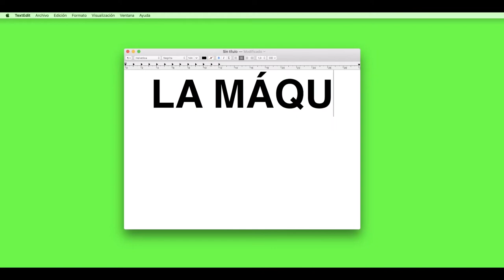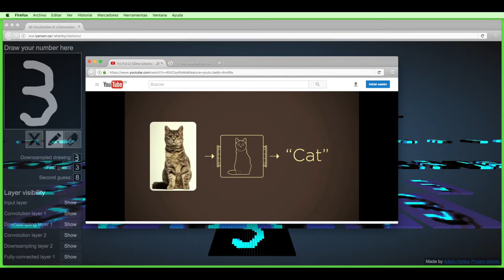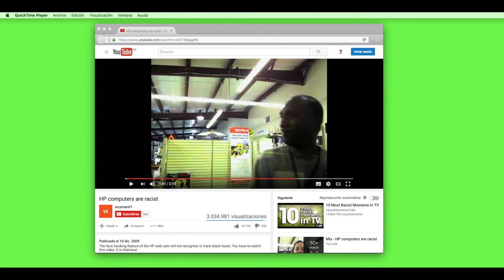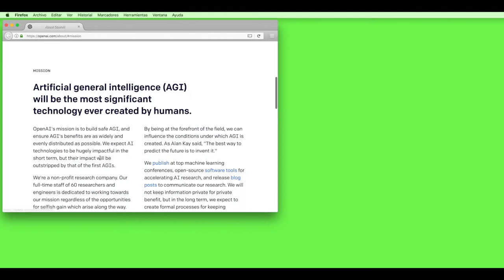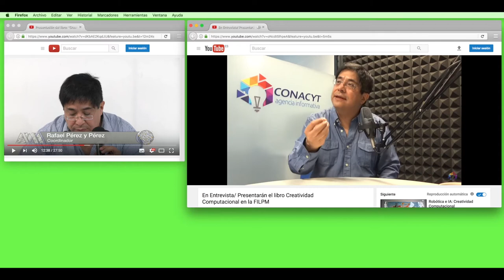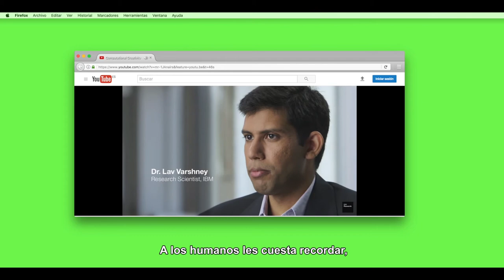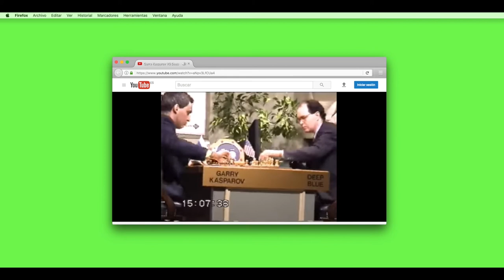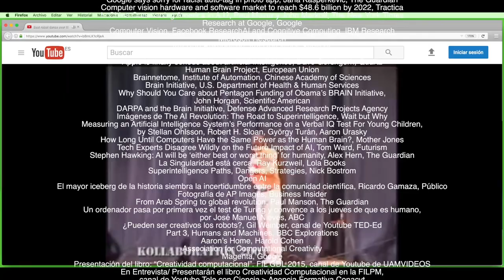La máquina artista | Soy Cámara V.O.S.E.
Video-ensayo que pretende arrojar luz sobre los últimos avances científicos y sus derivadas comerciales y sociales en relación a la visión artificial y la creatividad computacional por medio de estudios, investigaciones y ejemplos.
¿Como ven las máquinas el mundo?¿Serán las máquinas conscientes algún día? ¿Pueden las máquinas ser creativas?¿Es la creatividad computacional la herramienta definitiva para certificar la conciencia artificial? Son algunas de las preguntas que se plantearán en este Soy Cámara.
Guió, realización y montaje: Jon Uriarte
Idioma: castellano
Duración: 29 min.